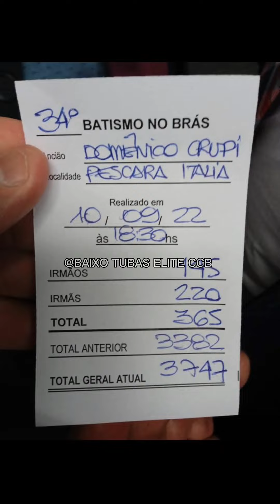BATISMO NO BRÁS 10/09/22, UM DOS MAIOR BATISMO DA HISTÓRIA DE 2022✨, mais de 10 mil pessoas🙌🏻🥺❤️